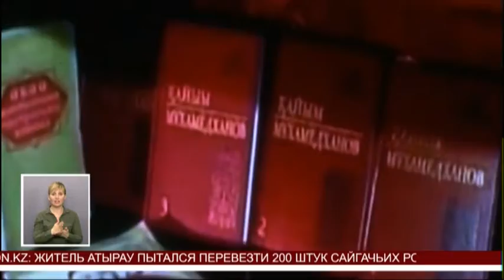В Алматы вспоминали известного ученого Каюма Мухамедханова (17.05.16)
Концерт, посвященный 100-летию Каюма Мухамедханова, прошел в Алматы. Выдающийся ученый, текстолог, основатель первого государственного музея Абая в Семипалатинске Мухамедханов является первопроходцем во многих областях национальной культуры. Он был уникальным специалистом по эпохе Алаш Орды, кроме того, является автором гимна Казахской ССР 1945 года.